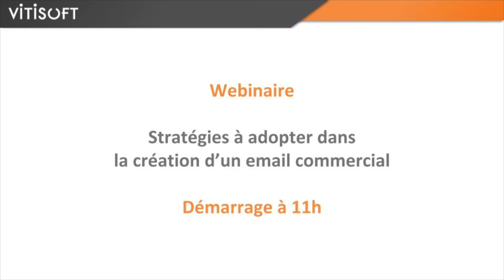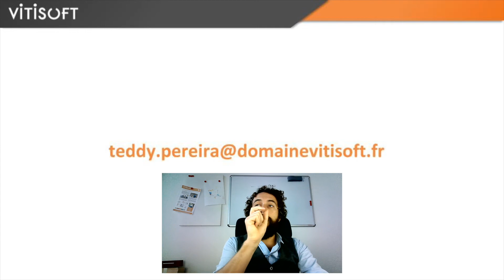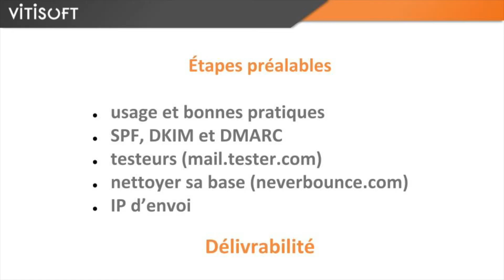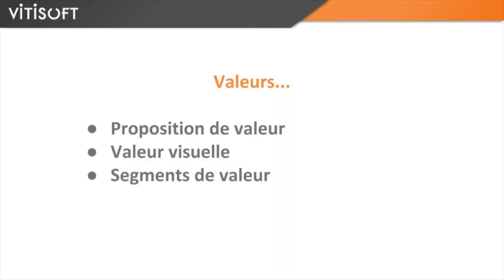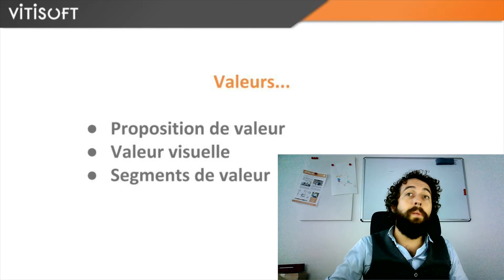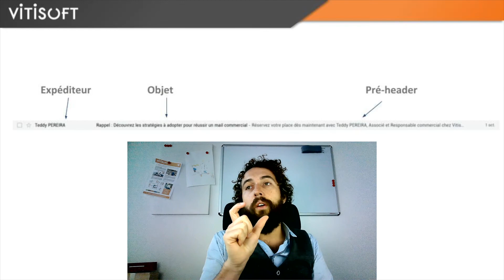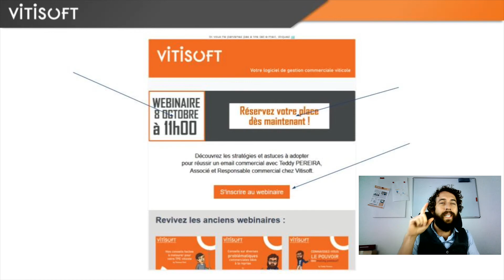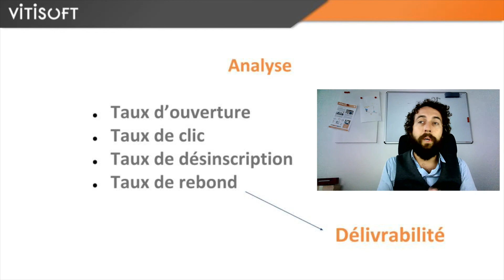[Replay 08/10/2020] Webinaire Vitisoft - Stratégies email commercial (30')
On aborde avec vous des stratégies pour rédiger un BON email commercial ! Voici le replay de notre Webinaire du 8/10/2020 avec Teddy Pereira.

Au programme, 7 point clés :
✅Création d’un email commercial
✅Les types d’e-mails
✅Vérifier vos e-mails
✅La délivrabilité
✅Les listes de diffusion
✅La construction d’un e-mail
✅Suivre ses statistiques avec Vitisoft

Le but de ce webinaire ? ➡️ générer des visites, élargir votre clientèle en BREF continuer à développer votre activité. 📈

On vous souhaite un bon visionnage !

Posez nous vos questions en commentaires !